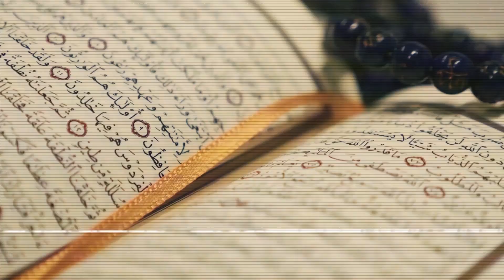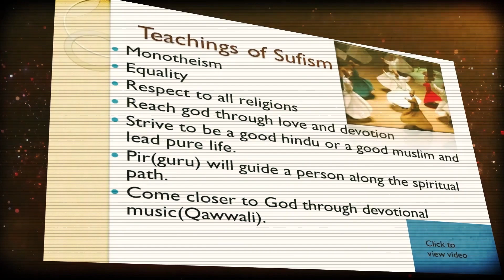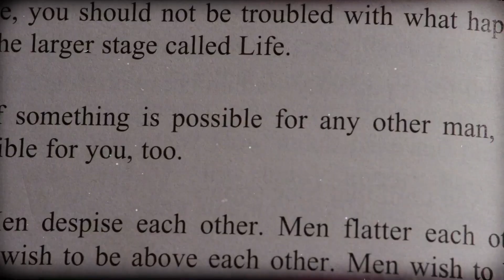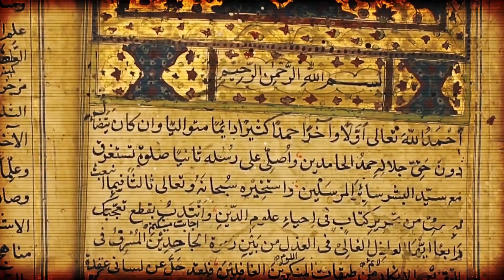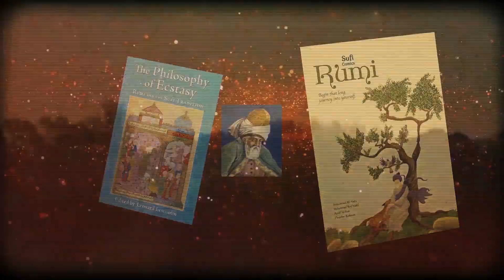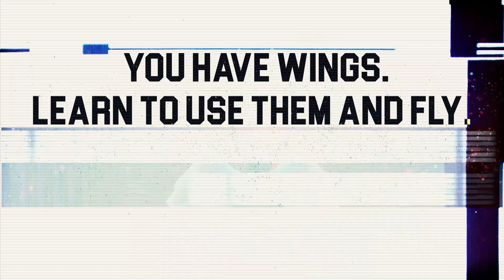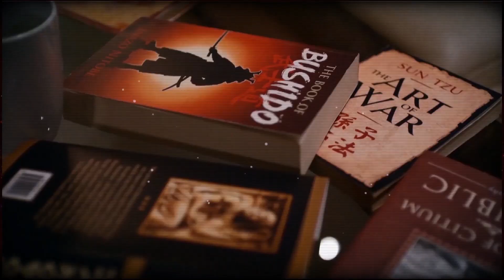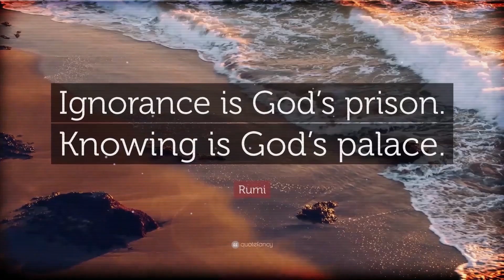The POWER of Sufism for Sigma Males | How to Cultivate Inner Awareness and Discipline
Explore the intersection of Sigma Male philosophy and Sufism in this thought-provoking video. From Rumi's wisdom to the practical life advice found in Sufism, this video delves into the ways in which Sufi thinking can empower men to live a fulfilled life. Discover the roots of Sufism, its practices, and how they align with the principles of Sigma Male, like inner reflection, self-awareness, patience, and discipline. Whether you're familiar with Sufism or just discovering it for the first time, this video offers a unique perspective on how to live a more meaningful life.

👕 If you are interested in some sigma male apparel, you can grab yours here. All were designed by me, and made of quality material. Thank you for buying!